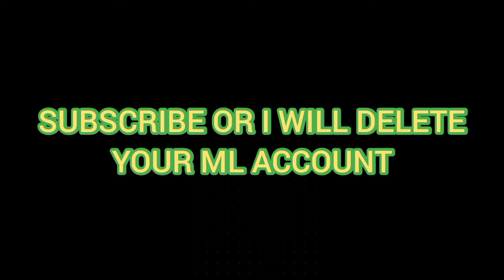IF YOU MASTER YUZHONG PASSIVE | YOU CAN BE LIKE THIS | SOLO RANK | MOBILE LEGEND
Q&A:

1. What recorder do you used for recording?

=  AZ Recorder

2. What application do you used for editing

=  Capcut , KineMaster , PicsArt

3. What's your device

=  Vivo Y12

4. What's your gender

=  Male

5. What's your rank

=  Mythic

6. Where do your live?

=  India🇮🇳

In this video:
GlobalYuZhong YuZhongGamePlay YuZhongMontage YuZhongEpicComeback YuZhongmaniac  YuZhongSavage YuZhongJungle YuZhongAgressive YuZhongMetaBuild YuZhongGuide YuZhongSupport YuZhongTank YuZhongReveamped YuZhongNerfed YuZhongBuffed YuZhongFighter YuZhongTutorial YuZhongTopGlobal YuZhong